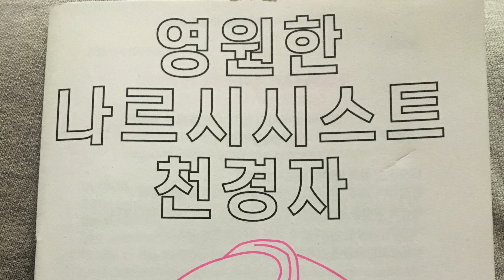Oblivion - Astor Piazzolla (HD)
Comp. Astor Piazzolla
Flute.  Cécile Daroux
Paint. 천경자